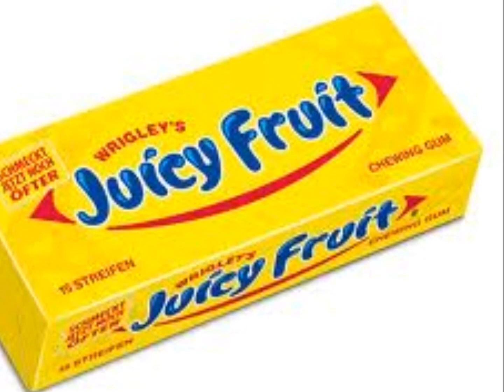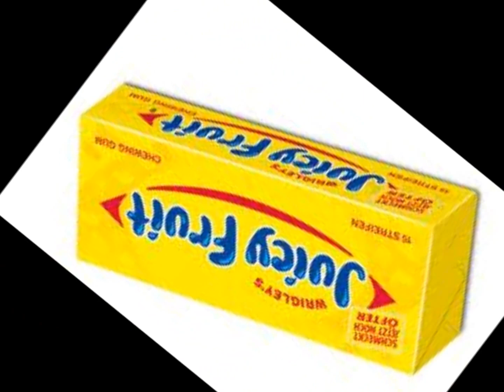Lane & Wiseman Co. FREE Wrigley's Big Red or Juicy Fruit flavor JUST SUBSCRIBE!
Lane & Wiseman Co.
Choose your favorite Wrigley's Chewing gum (Big Red or Juicy Fruit ) And receive one pack FREE! Put your favorite flavor in the comment section, read the information and fill out the short application to receive your FREE chewing gum!

Wrigley's Gum Big Red Gum Juicy Fruit Gum Gum Chewing Gum Free Product Reviews Free Chewing Gum Product reviews Google Youtube Free Shopping Online Breathe Spicy Gum Sweet Gum Taste & Review Sweet & Tangy Chewing Gum